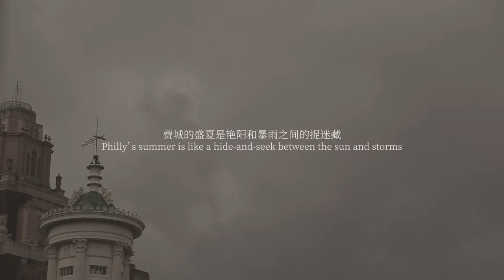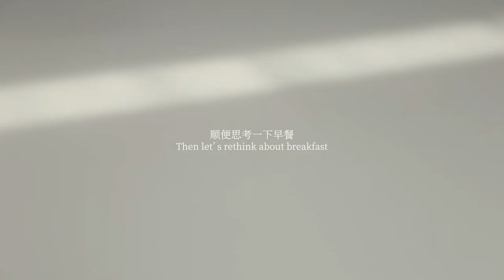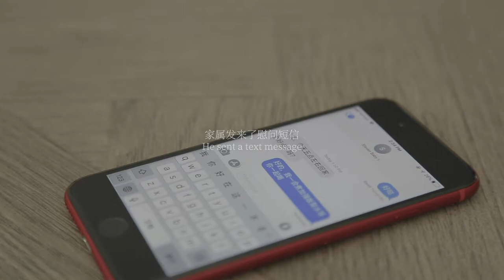VLOG.09: I got a summer cold, then ... | Ginger milk pudding, fermented sweet rice, etc | 姜汁撞奶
I am pretty susceptible to summer cold. This time it hit me really hard - I don’t know if it was because the jigsaw wars between the blazing sun and the nasty storms, or it was because I had taken too much iced drinks.

Doctors say, to fight summer cold you must drink more fluids. I agree. Let’s take some recipes from traditional Chinese medicine and Chinese cuisine. And, dah-dah, I felt better.

One thing: try garlic-flavored pear tonic. It’s unforgettable. But only when you are sick.